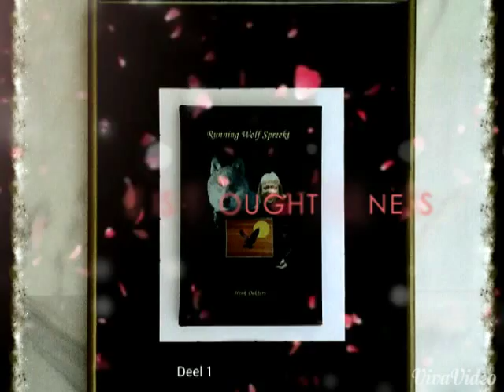HENK DEKKERS - A ROMANTIC ARTIST FROM the NETHERLANDS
IJmuiden (NH) the Netherlands / Nederland
Gemeente Velsen

Romantic paintings of the Dutch artist - painter - poet - singer - Henk Dekkers and a picture of the (Native American) Indian memorial made by Henk Dekkers.
- Poetry, pantings, oneliners, private photos, music. ( Gedichten, schilderijen, muziek, prive foto's, oneliners ).

Romantische schilderijen van de Nederlandse kunstenaar - schilder - dichter - zanger - Henk Dekkers en een foto van het (Indiaanse) gedenkteken gemaakt door Henk Dekkers.  Zie ook of

Poëzie, pantings, oneliners, privéfoto's, muziek.  (Gedichten, schilderijen, muziek, prive foto's, oneliners).

In 2016 1.3 million people visited the paintings of Henk Dekkers on Twitter and Google+
In the years that followed it became even more.

( In het jaar 2016 bekeken 1.3 miljoen mensen de schilderijen van Henk Dekkers op Twitter en Google+ het zijn er daarna in de volgende jaren nog meer geworden.)

in 2024 hebben bijna 2 miljoen mensen de schilderijen van Henk Dekkers bekeken op X het voormalige Twitter, hier zijn screenshots van gemaakt.

in 2024 almost 2 million people visited the paintings of Henk Dekkers on X ( Twitter ) sceenshots were taken and saved.

Bij worden de schilderijen van Henk Dekkers aangeboden

In de video ziet de kijker ook het boekje Running Wolf spreekt deel 1 geschreven door Henk Dekkers langskomen  en één van zijn CD albums : This is a part of me met een live foto van Henk tijdens een optreden.

Op het eind van de video zien we nog een glimp van het gedenkteken van Henk Dekkers wat in Beeckestijnpark - Natuurmonumenten Velsen staat.

In march 2022 henk started making NFT art

On the video the viewer also sees the book Running Wolf speaks part 1 written by Henk Dekkers and one of his CD albums: This is a part of me with a live photo of Henk during a performance.

 At the end of the video we see a glimpse of the memorial of Henk Dekkers which is in Beeckestijnpark - Natuurmonumenten Velsen.

The memorial and of Henk Dekkers for the Earth and the Indians (Native Americans) is in Velsen NH - the Netherlands on the estate of Natuurmonumenten.

Het gedenkteken over en van Henk Dekkers voor de Aarde en de Indianen ( Native Americans ) staat in Velsen - NH - Nederland op het landgoed Beeckestijn van Natuurmonumenten.